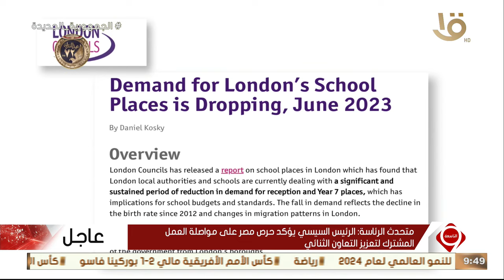نشرة التاسعة | أهم أخبار المال والأعمال